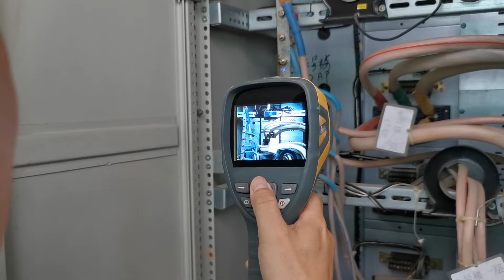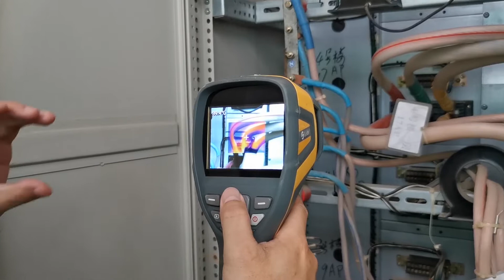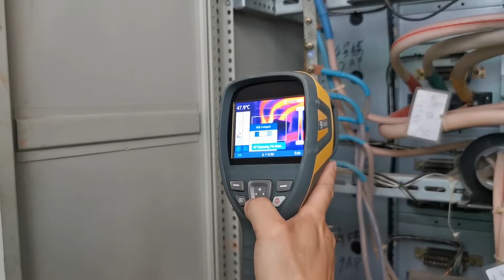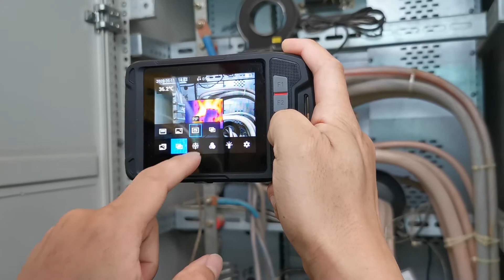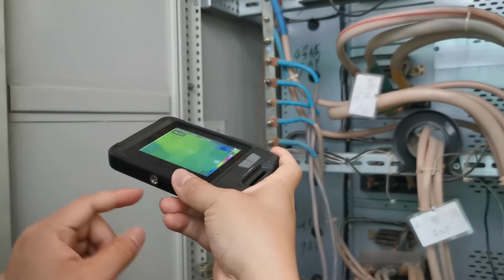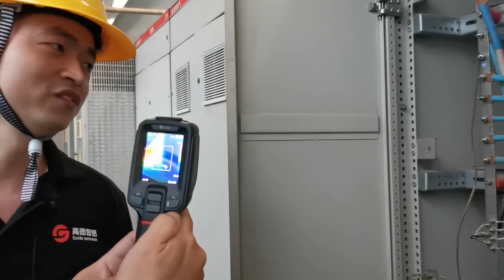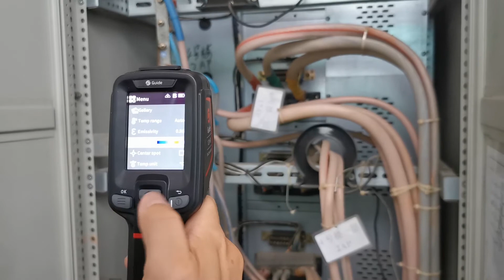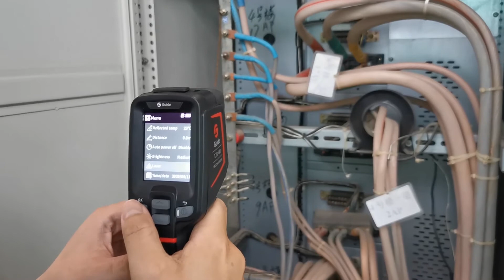Guide Sensmart Live Stream at Canton Fair-Thermography camera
Guide Sensmart focuses on development, manufacture, and marketing of infrared thermal imaging products for commercial applications.